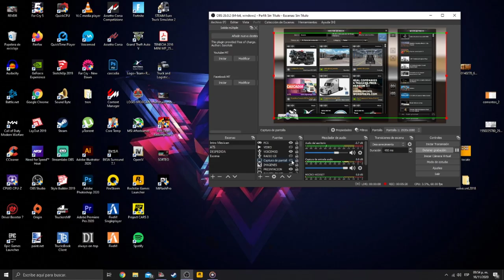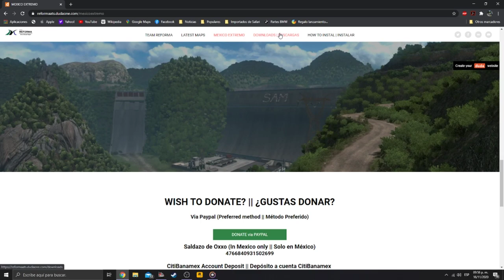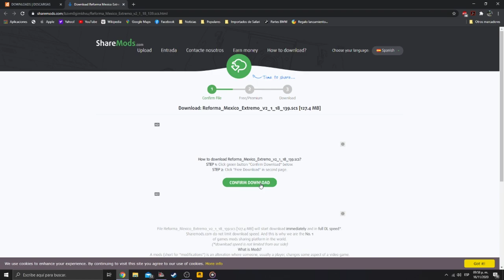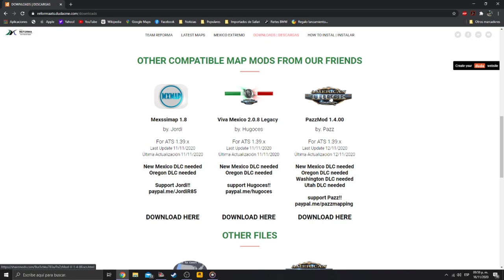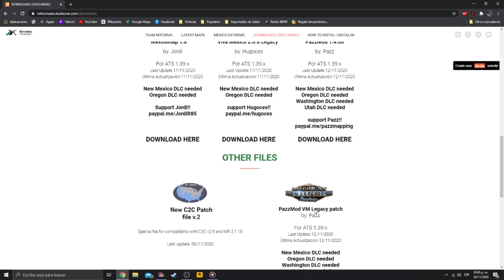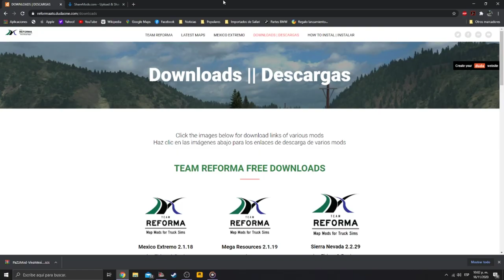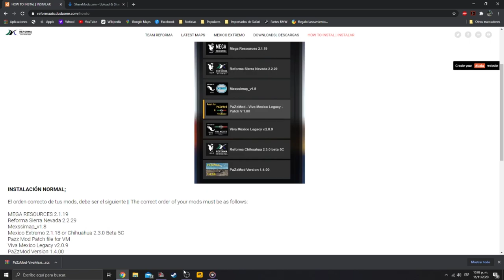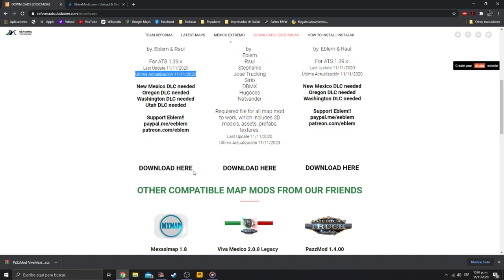Descargar e Instalación de Mapa México Extremo / Chihuahua Beta5 | ATS 1.39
¿Quieres tener la actualización de pago mas reciente de Reforma Team?
Do you want to have the most recent payment update from Reforma Team?